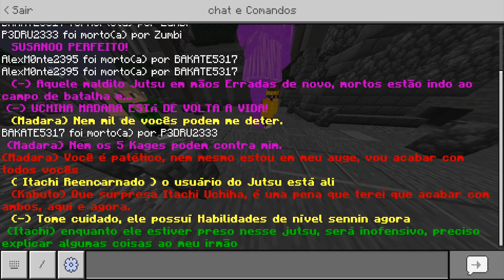Minecraft: KURAMA vs SUSANOO MADARA - NARUTO ADDON Ep.32 ‹‹ P3DRU ››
♦Assista o Video ta bem legal 🍞

ATENÇÃO: O CONTEÚDO DO VIDEO É 100% FAMILY FRIENDLY, QUER DIZER QUE QUALQUER UM PODE ASSISTIR COM A FAMÍLIA QUANDO QUISER !!

♦ Addon:  @Hideki Yo